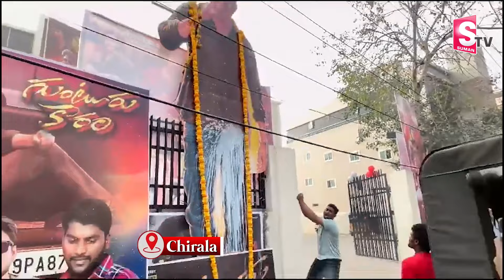చీరాల పబ్లిక్ టాక్.. | Chirala Public Reaction On Guntur Kaaram Movie | Mahesh Babu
Watch► చీరాల పబ్లిక్ టాక్.. | Chirala Public Reaction On Guntur Kaaram Movie | Mahesh Babu